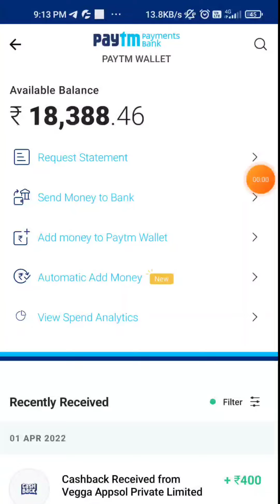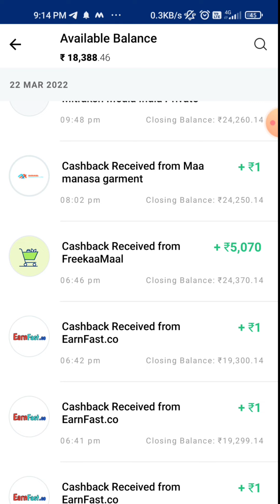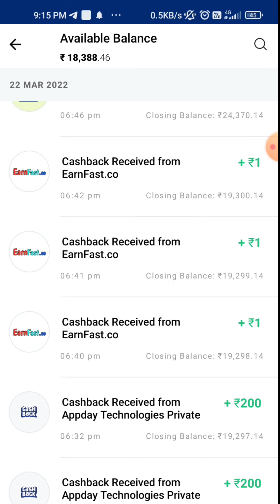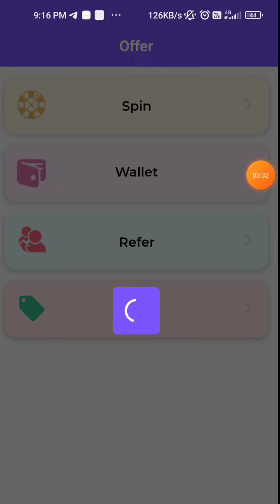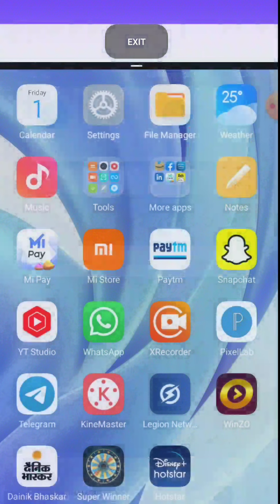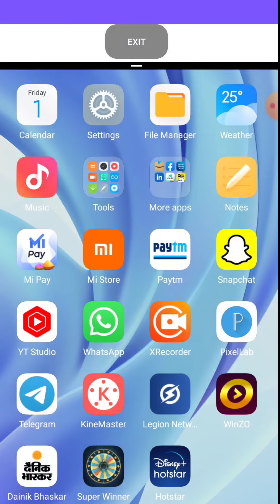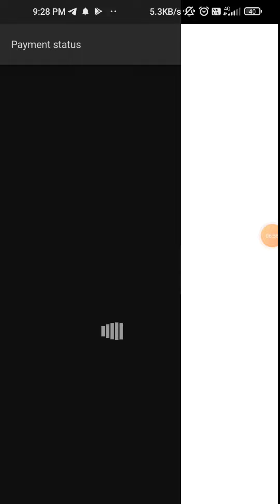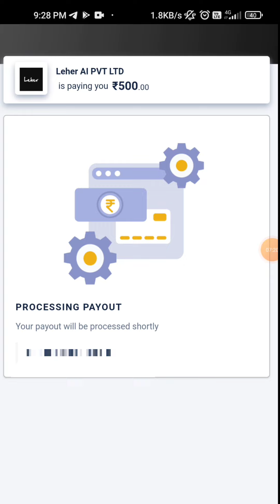Minimum Redeem ₹1 || 1 Second ₹24 Instant Paytm Cash